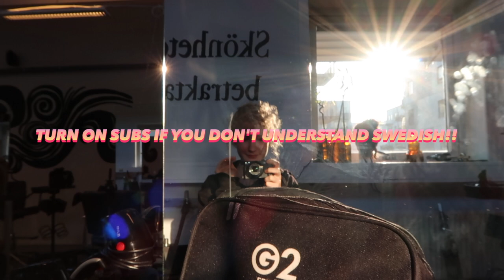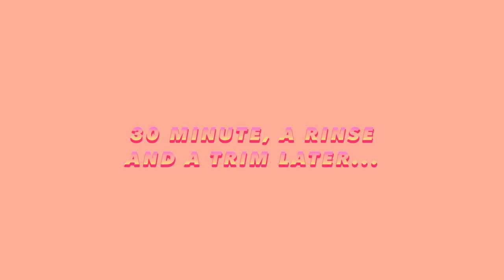Hair Transformation 🍑Blonde to Peach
Feeling Peachy~🍑
After my trauma with dying my hair purple at home I finally mustered the courage to colour it again! But this time i didn't do it in my bathroom  with a friend who had no experience... Having a friend who's studying to become a hair dresser sure has it's perks ;)

A humongous thank you to Joss to dying and cutting my hair i'm in love with how it turned out, your the best!

If you're in the Stockholm area and want to freshen up your hair or nails without going bankrupt i highly recommend checking out Studio Arc (@studioarcuf on instagram). They do an amazing job!!

♡Social Media♡
▸ Jossan's Instagram : @Joss.i